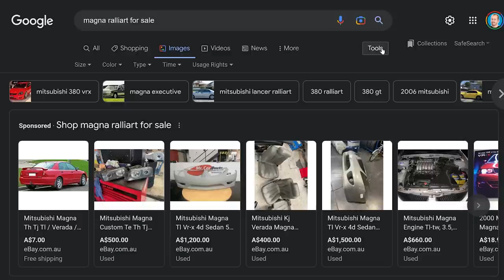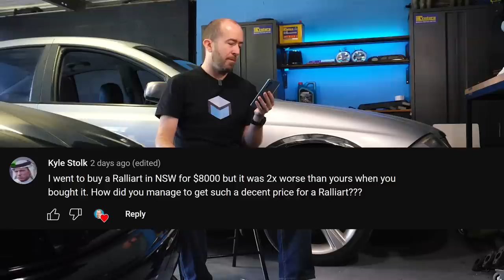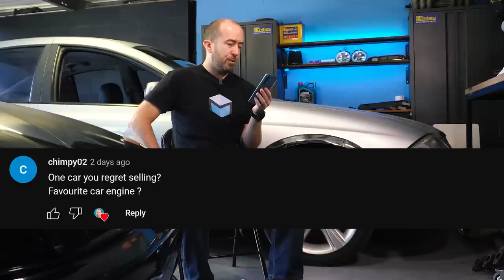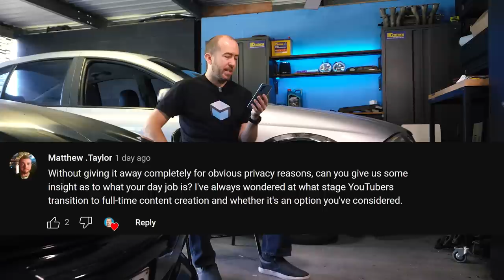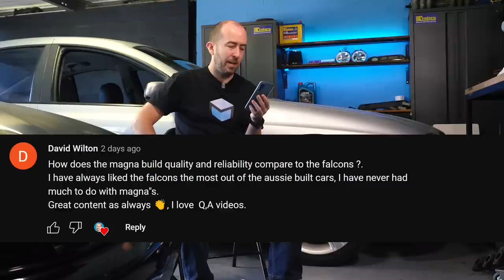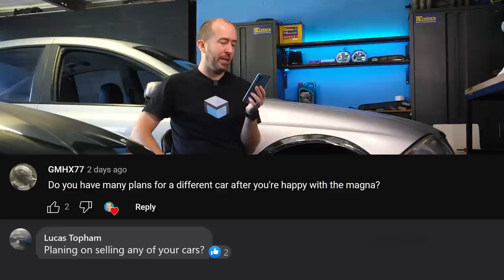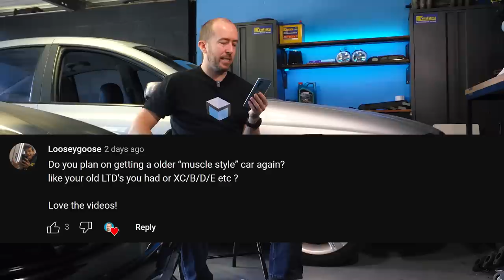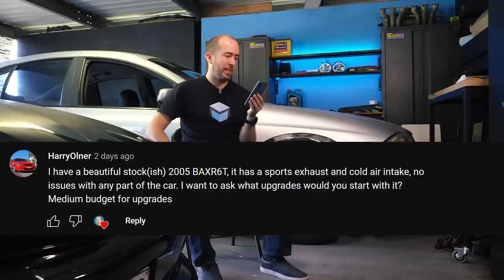MotoringBox Q&A - Finding Rare Parts, Fatherhood, The Magna, MOOG & More!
This is my first Q&A since 2020 - and thanks to all of my viewers for sending in some excellent questions!

MotoringBox is proudly supported by Century Batteries - Australian Made Since 1928

🚘 *About MotoringBox*
MotoringBox is an Australian based YouTube channel run independently by Sean McKellar since 2019. It focuses on quality content about Australian car culture and some of the incredibly unique vehicles we manufactured here. I work a day job and publish videos in my spare time, so thank you for your patience and I hope you enjoy my videos.

MotoringBox
Goodna QLD 4300

Please note: I enjoy working on cars but I can't promise that what I do will work for your particular car, or that you won't harm yourself, someone else, your car, or your warranty doing it. Please be safe, be responsible and if you're not sure what you're doing, get a qualified mechanic to help you out.